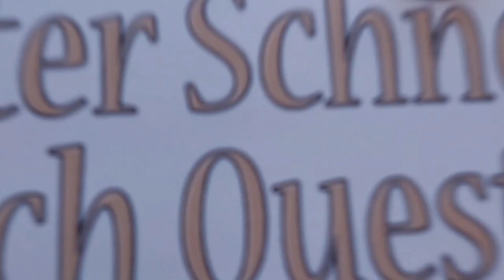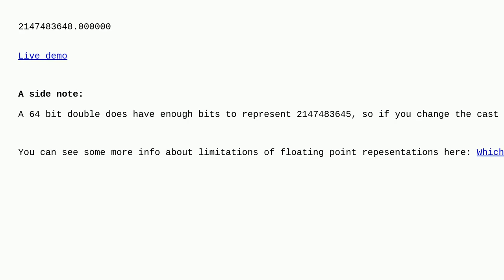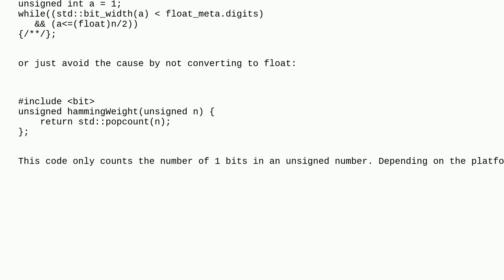Overflow while attempting to calculate the Hamming weight in C++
A special thanks goes out to the community

  floating-point recursion precision integer-overflow c++